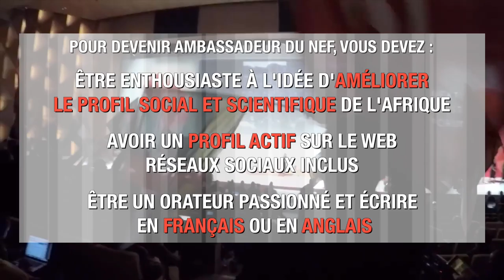Devenez Ambassadeurs du NEF 2017-2019!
Le processus pour le programme des Ambassadeurs NEF 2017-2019 est maintenant ouvert. Les ambassadeurs du NEF sont les jeunes champions de la science et de la technologie du NEF, un par pays africain. Les Ambassadeurs ou Ambassadrices du NEF, tous âgés de moins de 42 ans, dirigent les activités d'engagement public du NEF tout en développant leur propre carrière grâce aux partenariats que le NEF offre et surtout des possibilités de mentorat et des collaborations avec des chercheurs établis. En particulier, les Ambassadeurs ou Ambassadrices du NEF assistent aux Rencontres Internationales du NEF. La prochaine Recontre International du NEF aura lieu en mars 2018 à Kigali, au Rwanda.